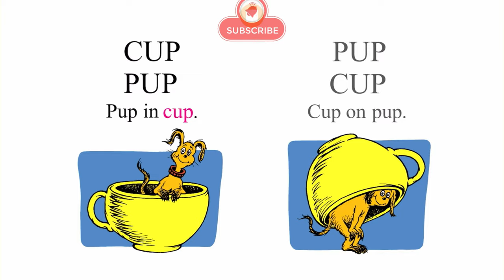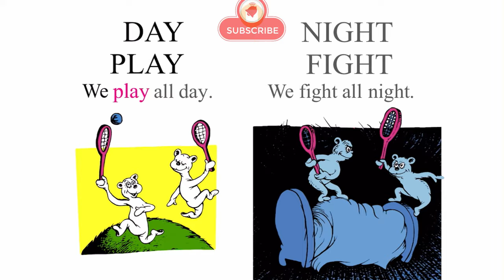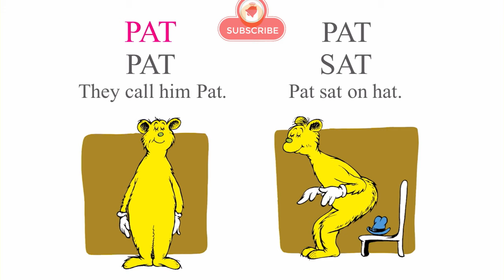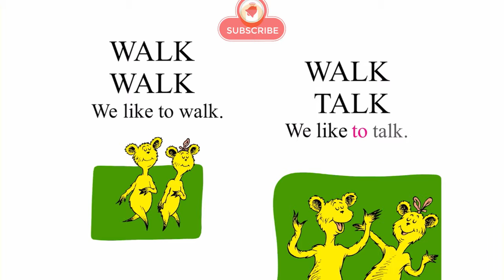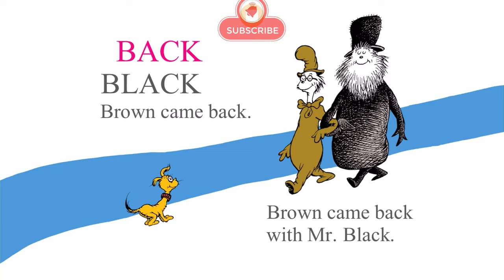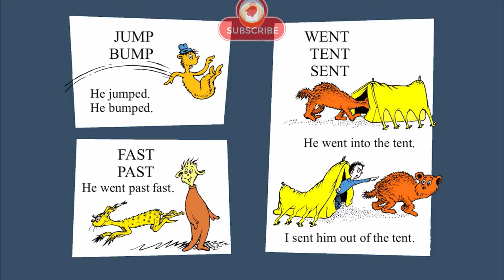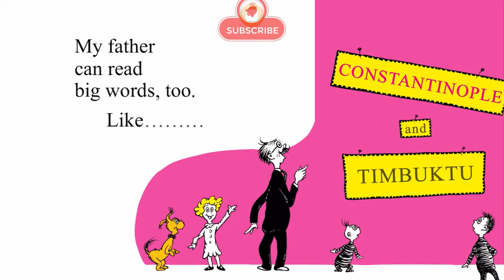Hop on Pop Animated Living Book by Dr. Seuss 2022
Buy Book "Hop on Pop" (I Can Read It All By Myself) Hardcover📚⬇️ 📚 ⬇️ 📚 ⬇️ 📚

Full of short, simple words and silly rhymes, perfect for reading alone or reading aloud with IzziOMG!  The rollicking rhythm will keep kids entertained with every second.
HOP
POP
We like to Hop.
on top of Pop.
Bright and Early Board Books are simplified editions of your favorite Dr. Seuss stories,  perfect for little hands ages 0-3!

If you use the links in the descriptions it helps me to make more videos and teach more kids like you!

-Hop on Pop (I Can Read It All By Myself) Hardcover

⭐Best stories for kids read aloud by kids,
Watch these videos: ❤️⬇️

The Green Eggs and Ham Read Aloud Living Book English Story by Dr. Seuss 2021